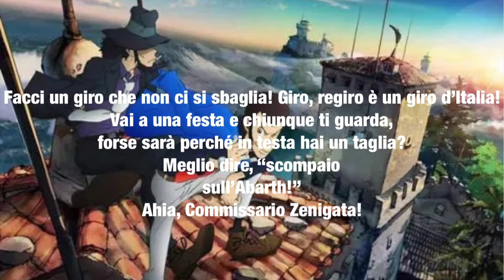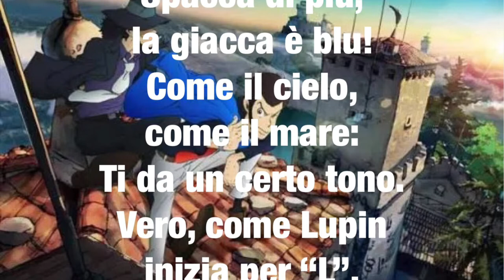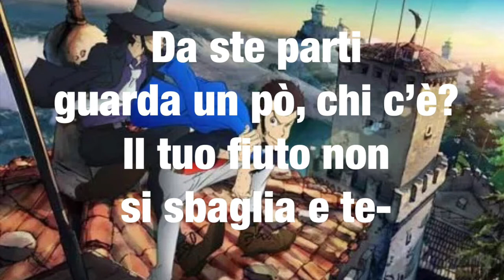Lupin, Un Ladro In Vacanza Karaoke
This is my first karaoke of a Song

Lupin, Un Ladro In Vacanza